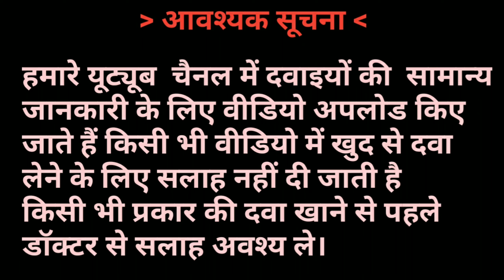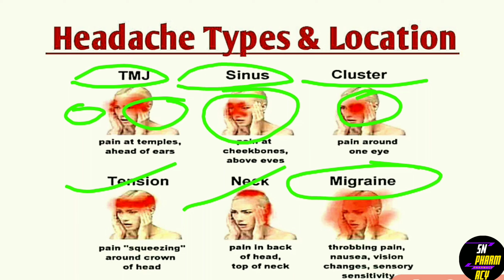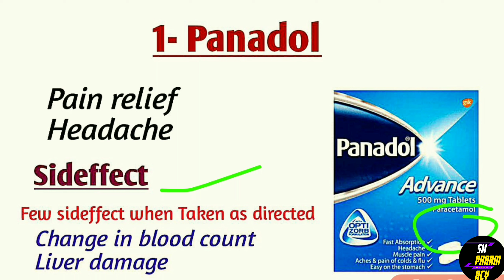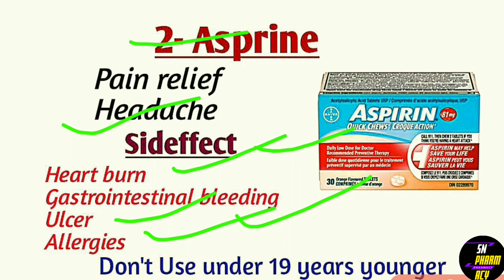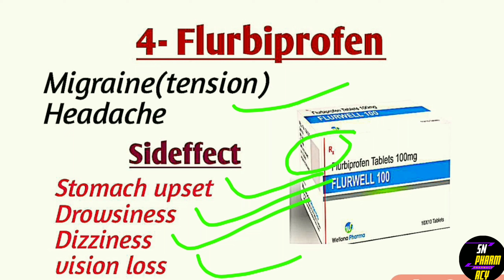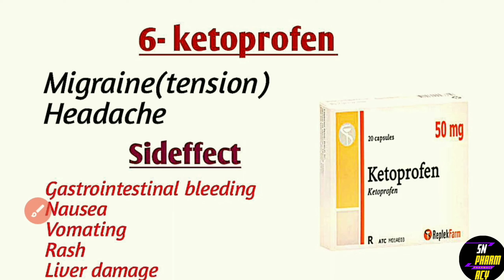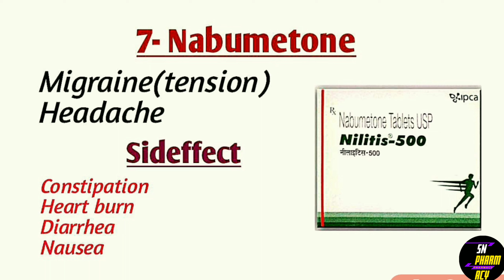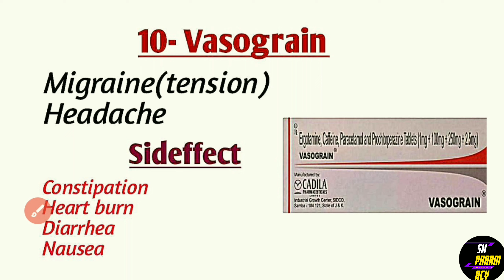Headache & Migraine treatment Medicine || सिर दर्द को ठीक करने वाली दवाएं